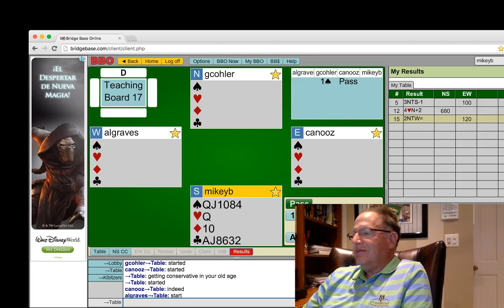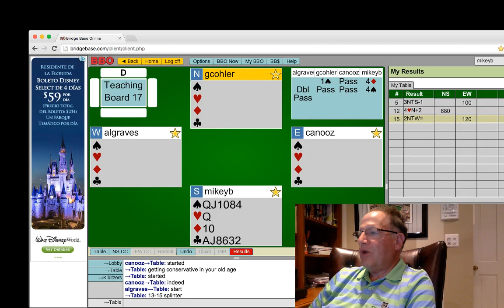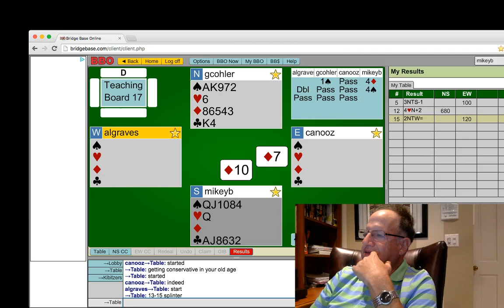David Berkowitz 05/25/16 #17 South - TCG